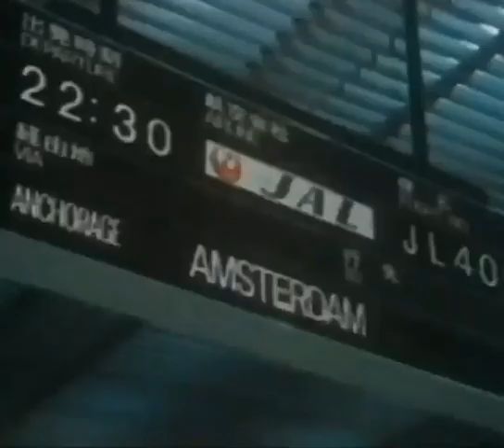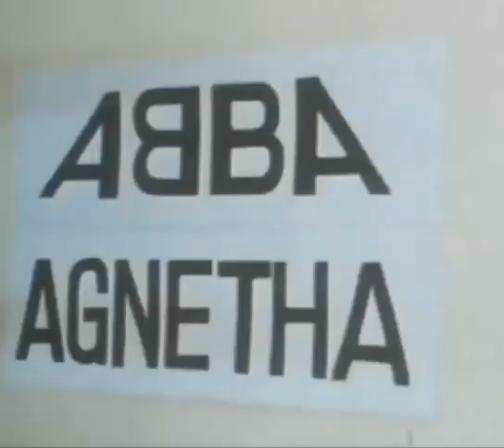ABBA NOW AND THEN DREAMWORLD